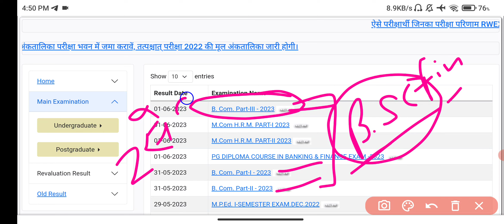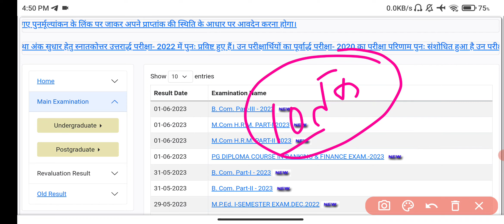Rajasthan University B.Sc 3rd Year Result 2023 Big News | RU B.Sc Final Year Result 2023 Kab ?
Rajasthan University B.Sc 1st 2nd 3rd Year Result 2023 Today Declared | RU B.Sc 1st Year Result Kab Aayega
Rajasthan University B.Sc 1st Year Result 2023 Declared | RU B.Sc 2nd Year Result Kaise Dekhe
Rajasthan University  B.A B.Sc Result 2023 Today Declared| RU B.A B.Sc 1st 2nd 3rd Result Kab Aayega
Rajasthan University  B.Sc 1st Year Result 2023 Declare | RU B.A Final Result Kab Aayega 🤔
Rajasthan University UG PG Result 2023kab aayega , Uniraj B.A Final Year Result 2023 , Uniraj B.Sc Second Year Result 2023 , RU B.A 1st Year Result , Uniraj B.Sc 2nd Year Result , RU B.Sc 2nd Year Result 2023 , RU B.Sc 1st Year Result🤔
Rajasthan University UG PG Result 2022 kab aayega , Uniraj B.A Final Year Result 2022 , Uniraj B.Sc Second Year Result 2022 , RU B.A 1st Year Result , Uniraj B.Sc 2nd Year Result , RU B.Sc 2nd Year Result 2022 , RU B.Sc 1st Year Result